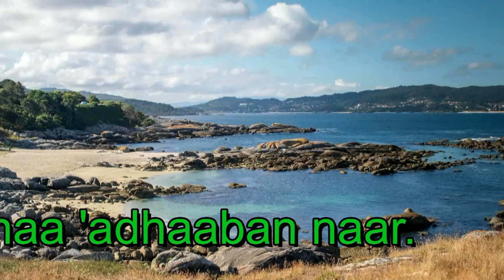3 : 17 DUA YA KUOMBA KUEPUSHWA NA ADHABU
DUA YA KUOMBA MSAMAHA NA KUEPUSHWA NA ADHABU